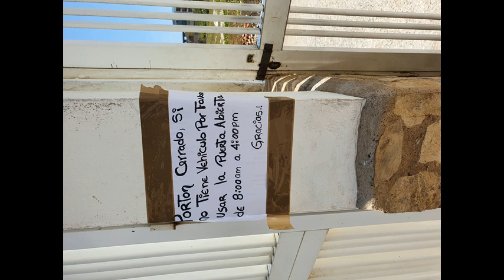* The Border Mix jack333333